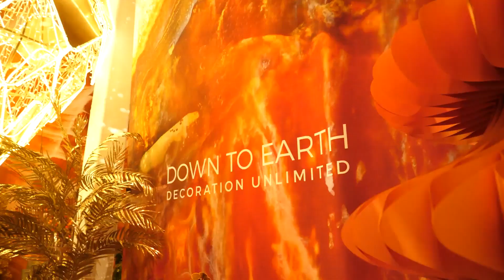Guided Tour | 2dezign • Christmasworld 2023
Elevate your Business. As the leading international trade fair for seasonal decorations and festive decorations, Christmasworld, from 3 to 7 February 2023, opens up effective design possibilities for its target groups to surprise customers time and again with new assortment combinations and presentations. Optimised structures and product groups make the current ranges more contemporary and even more visitor-friendly. For new synergies that offer added value.

Christmasworld 2023 in Frankfurt, Germany: 3. – 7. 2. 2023